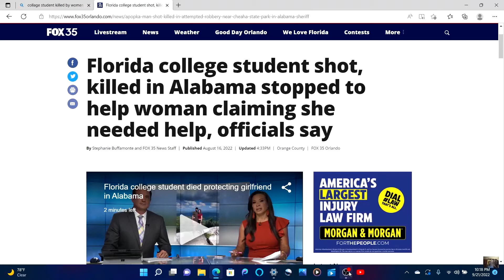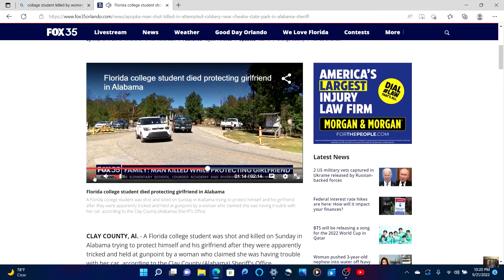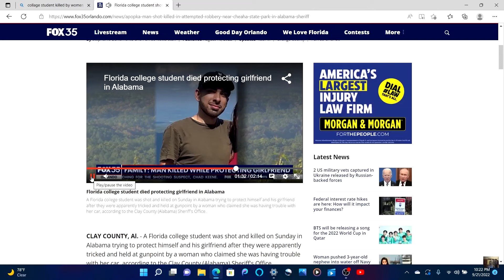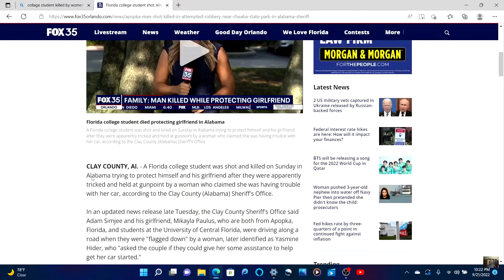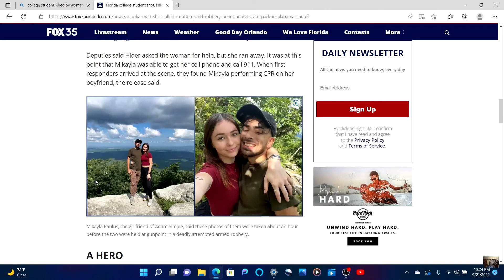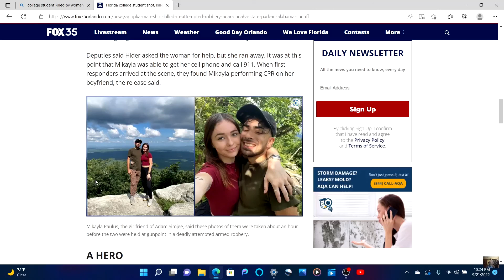Is it safe to help WOMEN anymore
THISBIS THE BOTTOM LINE NEW